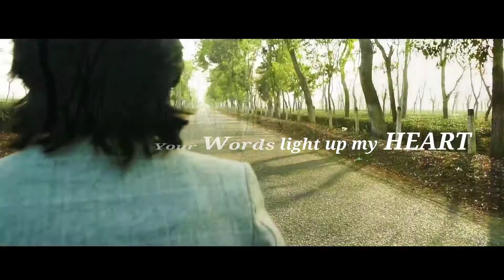Islamic Song | Harris J - You Are My Life | Lyric Video from Harris J's debut album: "Salam",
Harris J - You Are My Life | Official Lyric Video from Harris J's debut album: "Salam", Produced by Awakening Records.

Amazon Awakening Store Spotify Google Play Music Anghami SoundCloud

Download Harris J's Mobile App. Free Now: From iTunes (iOS)

From Google Play Store (Android) 17-year old Harris J is a British Muslim artist signed to Awakening Records after winning Awakening's social media powered talent contest. He has a passion and natural talent for singing and performing. In July 2015 Harris J graduated from the world renowned BRIT School of Performing Arts in London (alumni include Adele, Amy Winehouse and others). His debut album "Salam" OUT NOW.

"You Are My Life" Lyrics:-

O Allah!
You're the light that shines above You're the reason I never give up You're The One I try for, live my life for Give up all I have You're the melody, You're the key All the inspiration I need And when times get tough I know You'll stand by me You are the love I need The One who is guiding me And You know my destiny For You are The Light CHORUS: And You are my life Oh oh oh O Allah! Your words light up my heart This connection I've felt from the start I’ll never lose sight of my dreams Without You where would I be? And although I feel like I'm A million miles away from home I can lose all that I have and when I feel the pain I know that I can count on You You are the love I need The One who is guiding me And You know my destiny For You are The Light CHORUS: When I reach the final chapter I know it’s only You that matters, oh So I give it my all ‘Cause I’ll stand alone that day CHORUS And You are my life Written by: Olmi, Twist & Stanbury Arrangement: Maher Zain Choir arrangement: Jeremy Karodia Video by Osama Alsaadi -- Awakening Records is a subsidiary of the UK-based Awakening Worldwide that has operational offices in both United States of America (USA) and Egypt. Awakening Records currently represents five artists: Humood (Kuwait), Maher Zain (Sweden), Mesut Kurtis (Macedonia), Raef (USA), and Harris J (UK). (Previously Sami Yusuf & Hamza Namira among others).

আরো জানুনগান
Harris J - You Are My Life
শিল্পীHarris J
অ্যালবামSalam
কথা/সুরBabyface
YouTube এদের থেকে লাইসেন্সপ্রাপ্তAwakeningRecordsLTD